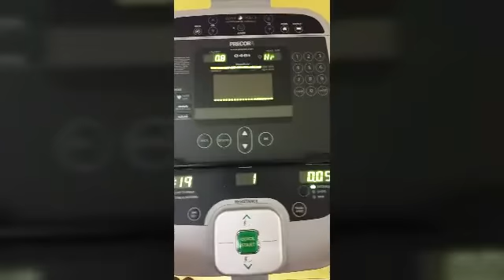BONFIRE NIGHT FIREWORKS DISPLAY - GYM LEGS DAY VLOG